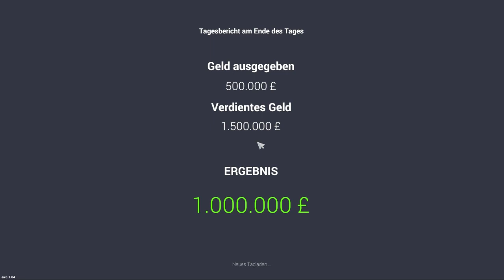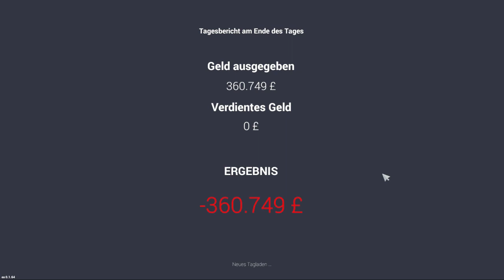Wir kaufen unser erstes Auto!!#1